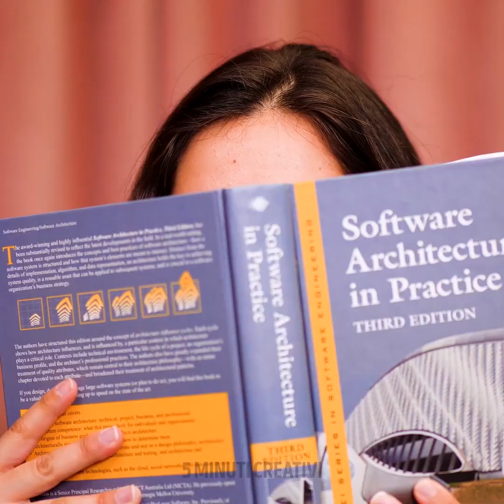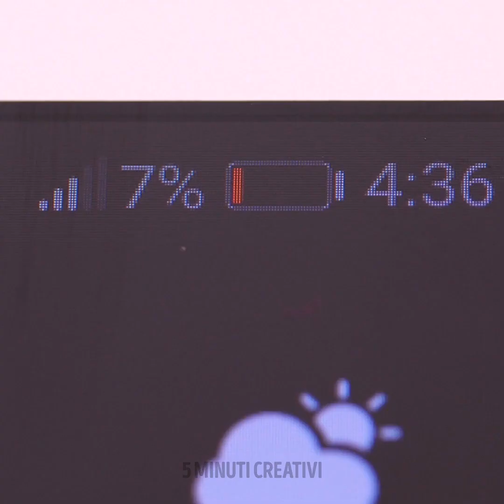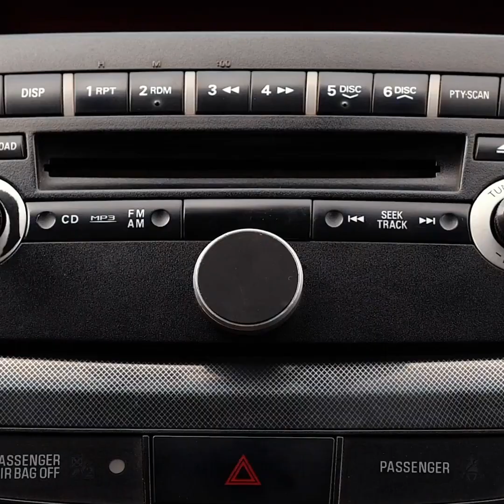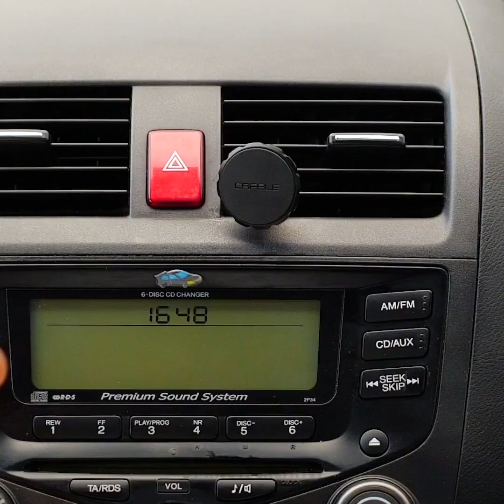37 FAI-DA-TE PER FARCELA IN QUALSIASI SITUAZIONE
GADGET FIGHISSIMI PER CASA TUA

Dai un'occhiata a questa fantastica collezione di gadget e strumenti che ti semplificheranno la vita e ti aiuteranno a risolvere tanti fastidiosi problemi. Scoprirai come organizzare il cibo in cucina, come conservare gli shampoo in bagno, come lavare rapidamente la lattuga, e come appendere i tuoi vestiti. La mia idea preferita è appendere in modo geniale le magliette. Sarai sorpresa di quanto spazio avrai nel tuo guardaroba.
La prossima raccolta di idee ti aiuterà a risolvere tanti fastidiosi problemi. Potrai riparare la doccia, scaldare la pizza usando un ferro da stiro, sbarazzarti delle zanzare e molto altro. Usa un paio di pantaloni e un ventilatore per rinfrescare la stanza. Puoi facilmente sostituire un soffione intasato con una bottiglia di plastica. Guarda il tutorial completo! Se non hai una power bank, carica il telefono utilizzando un caricabatterie portatile fai-da-te realizzato con un caricabatterie per auto e una batteria da 9V. Un'altra idea folle è quella di creare un porta-telefono usando delle infradito.
Abbiamo dei trucchetti per la tua auto che cambieranno la tua vita! Di solito, trascorriamo molto tempo in auto e tutti noi abbiamo bisogno di alcuni trucchetti. Ti farò vedere come rimuovere le ammaccature, come evitare eventuali graffi, come pulire rapidamente le prese d'aria, come eliminare i peli di animali e molto altro!

Segnalibri:
00:09 Fantastiche invenzioni per casa
02:37 Come organizzare il tuo guardaroba
08:30 Trucchi per l’auto
09:08 Gadget fantastici per l’auto